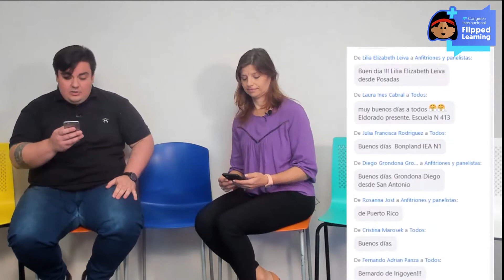Previa - 4º Congreso Internacional de Flipped Learning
Previa con Andrés Perretti